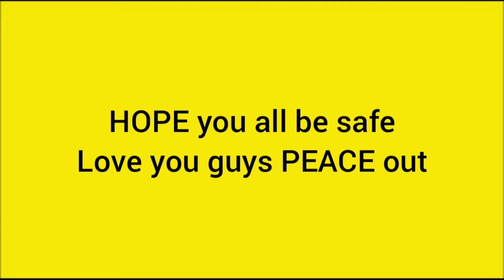Shadow Fight 2 Trolling Kraken | Park Kyujin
AYYY M. Gaming if You Watching this Comment